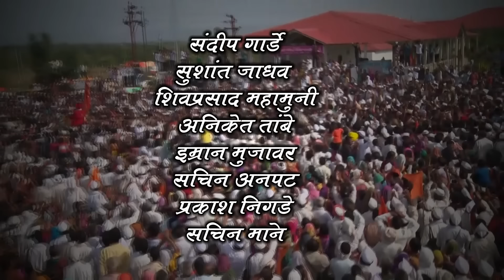गजर...माउलीचा....गजर ( Video By Impressive Creation Group Wai )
जय हरी
गतवर्षीच्या वारी ला आम्ही केलेल्या "माउली माउली" या व्हिडीओ ला अभूतपूर्व प्रतिसाद मिळाला. फोन व facebook च्या माध्यमातून अनेक प्रतिक्रिया आल्या ...प्रत्यक्षात माउलींचे दर्शन या व्हिडीओ मधून झाल्याच्या प्रतिक्रिया ऐकुन. माउलींच्या चरणी छोटीशी सेवा केल्याचे समाधान लाभले. त्यातच मराठी चित्रपट सृष्टीतील संगीत क्षेत्रातील आमचे देव अजय - अतुल दादा यांनी या व्हिडीओ चे कौतुक केले ...हे आम्हाला खूप प्रोत्साहन देणारं होत.
गतवर्षी प्रमाणेच या वर्षी सुद्धा आम्ही माउलींच्या चरणी "गजर ..माउलीचा." हा व्हिडीओ अर्पण करीत आहोत .सुशांत जाधव , संदिप गार्डे, सचिन अनपट, शिवप्रसाद महामुनी, अनिकेत तांबे आणि इम्रान मुजावर या माझ्या मित्रांच्या परिश्रमातून हा व्हिडीओ तयार झालेला आहे .मी त्यांचे मनापासून आभार मानतो .आपणा सर्वाना व्हिडीओ आवडेल अशी आशा करतो .जय हरी